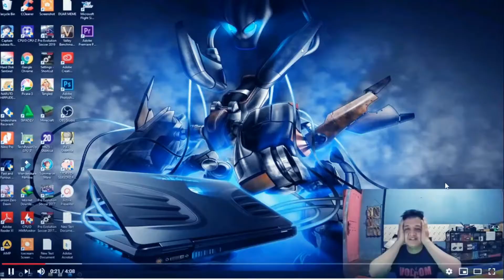UNBOXING AND REVIEW CUBE GAMING DREUX, ADA YANG UNIK! TERBARU